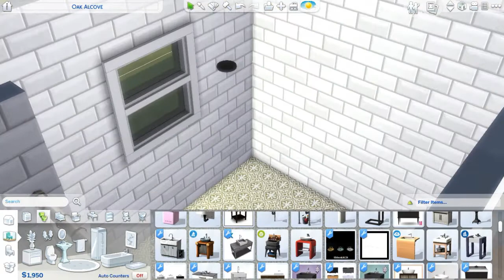TINY COZY HUT | THE SIMS 4 | TINY LIVING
Hey guuys!! Welcome back to TINYLIVING series. I'm so excited about this build because this is the first time I build a studio kinda house (as I remember :P). I hope you like this house and enjoy this video.

If you want to add this house to your game (cc included)

p.s. untuk teman-teman indonesia yang menggilai the sims dan mau bergabung untuk ngobrol tentang sims, diskusi tentang sims, pamer-promosi-sharing sims atau channel kalian tanpa malu dan malu-maluin, kolaborasi: join discord kita